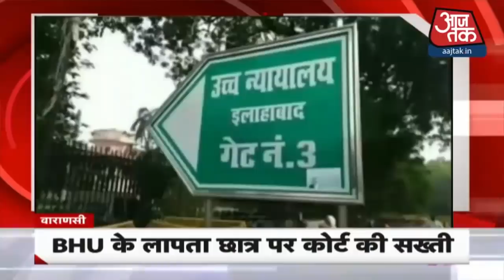देश-दुनिया की इस वक्त की 50 बड़ी खबरें I 10 Minute 50 Khabaren I Top 50 I Sep 4, 2020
एनसीबी की टीम ने रिया के घर का सर्च ऑपरेशन खत्म किया. करीब 4 घंटे तक रिया के घर पर एनसीबी की रेड चली. एनसीबी की टीम रिया के भाई शोविक को अपने साथ पूछताछ के लिए लेकर गई है. एनसीबी की टीम रिया के भाई शोविक, सैमुअल मिरांडा, ड्रग्स पैडलर जैद और बाशित को आमने सामने बैठाकर पूछताछ करेगी. रिया के घर से फोन और बाकी इलेक्ट्रॉनिक उपकरणों को सीज किया गया है.